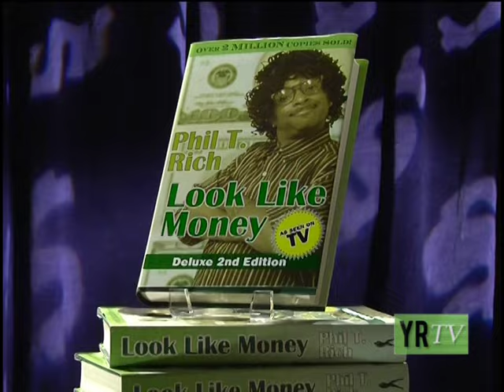Yung Ralph - Look Like Money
Music video by Yung Ralph performing Look Like Money. (C) 2007 Universal Republic Records, a division of UMG Recordings, Inc.